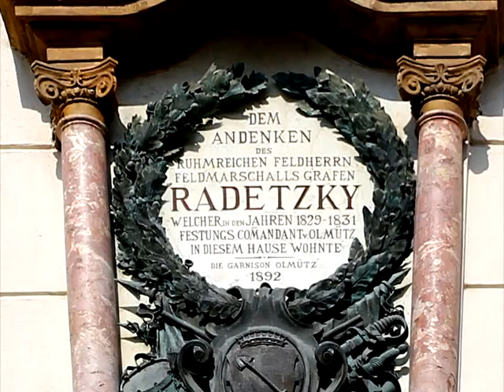Olomouc v kostce